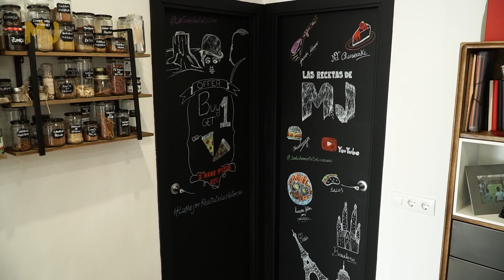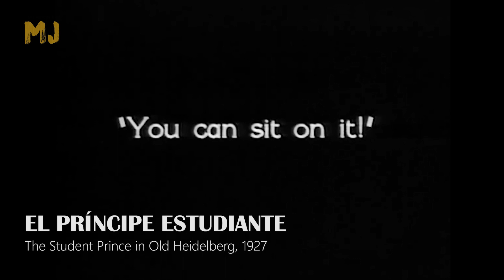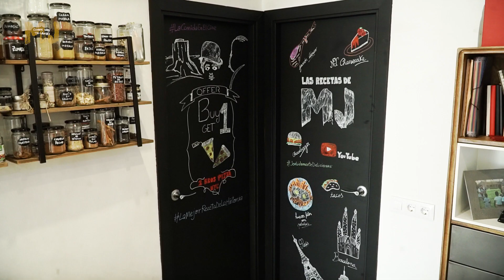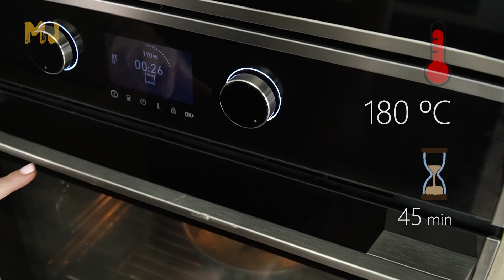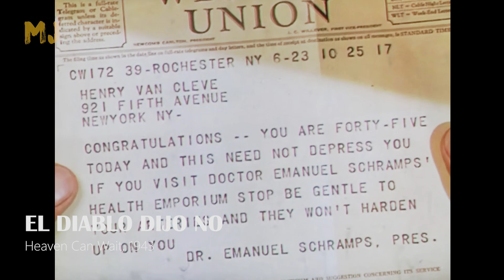ERNST LUBITSCH: TRAS UNA PUERTA | La Comida en el Cine. Episodio 26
En esta nueva entrega analizamos la presencia de la comida y la bebida en el cine del director alemán Ernst Lubitsch, genio de la comedia clásica. Dirigió películas memorables como Ninotchka, La octava mujer de Barba Azul, Lo que piensan las mujeres, Ser o no ser, Un ladrón en la alcoba, Ángel, El bazar de las sorpresas o El pecado de Cluny Brown.

Recrearemos tres recetas que aparecen en sus películas: el escalope vienés de El teniente seductor, el Gugelhuph de El príncipe estudiante y la tarta de cumpleaños de El diablo dijo no. Bienvenidos a la serie sobre cine y comida más original y apetitosa que hayas visto.

ACCESO DIRECTO
00:26 Análisis de escenas 1
10:14 Receta: Escalope vienés
13:54 Análisis de escenas 2
22:12 Receta: Bundt Cake original
26:05 Análisis de escenas 3
33:42 Receta: Tarta de cumpleaños

2022